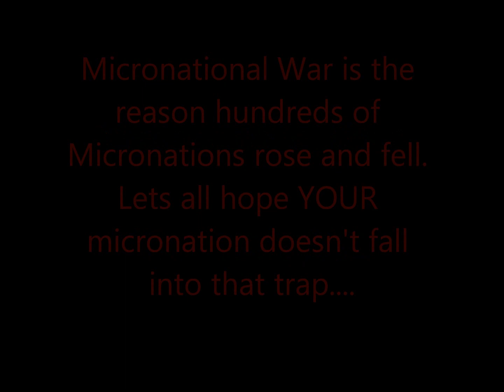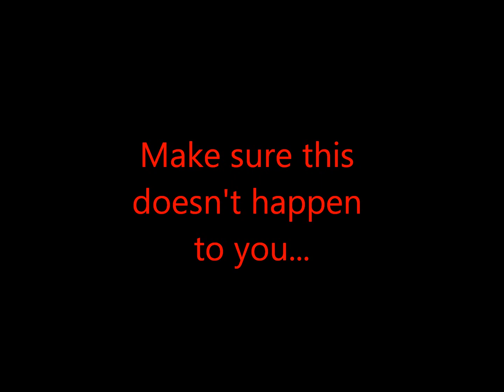Protest Against Micronational War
Why Micronational War could result in the biggest War since the Beginning of Time...
NOTE: The Thumbs Down was because of a stupid kid who's obsessed with war and has no commonsense. Ignore it.